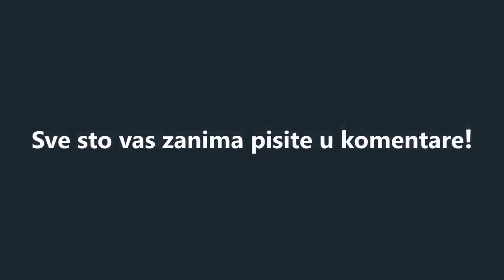Postoji li obiteljski zivot profesionalnog vozaca - Vlog 49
Odgovaram na pitanje od: Svabo 00
Ako vam se video svidi, kliknite like, ne oduzme vam puno vremena, a meni puno znači te mi daje daljnju motivaciju. Pišite u komentare.

Pozdrav! :)